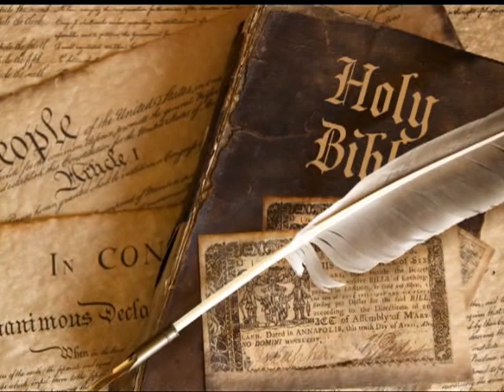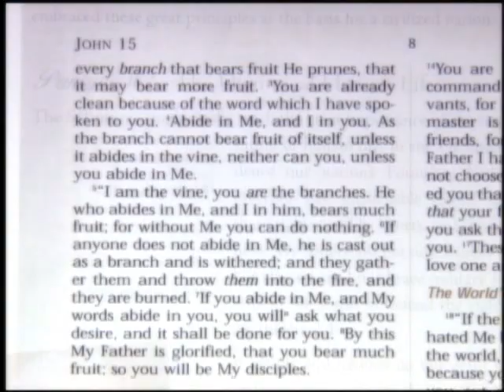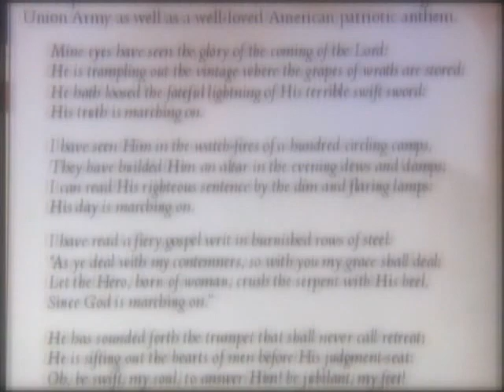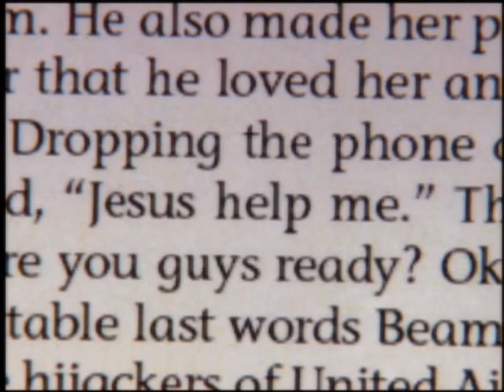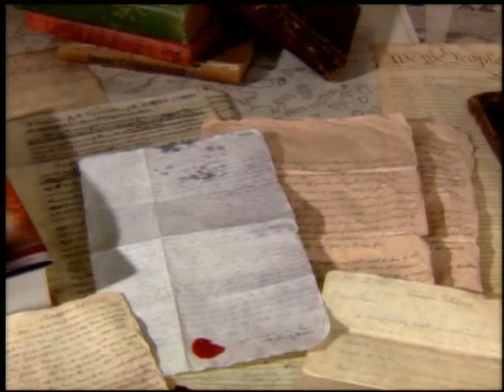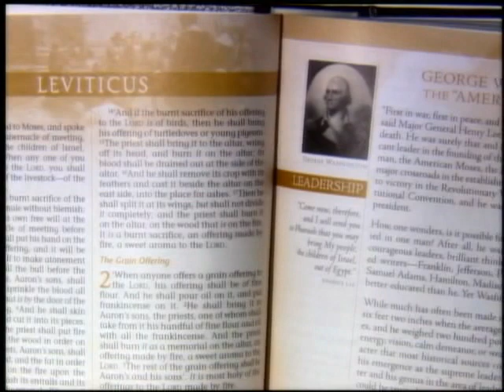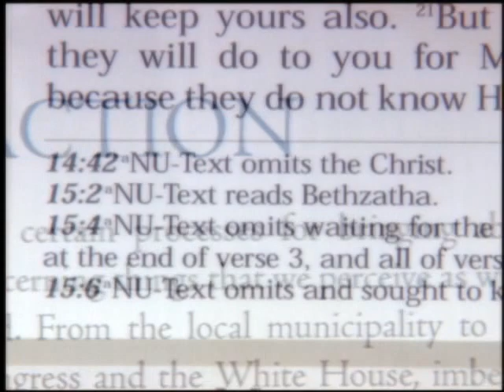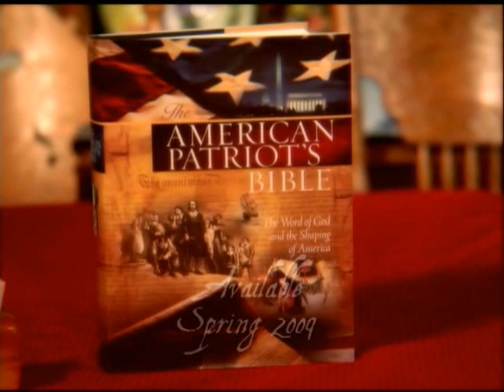"The American Patriot's Bible" Video Promo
Author, pastor and teacher Dr. Richard Lee and Thomas Nelson Publishing have assembled the original, one-of-a-kind "American Patriot's Bible." This bible contains every word of the Holy Scriptures in the New King James version and also includes hundreds of articles, illustrations and stories about America's rich Christian heritage and the bible's impact on its culture, lifestyles, laws and morals. As of 2010, it is the best selling bible in America. The video promo, written and directed by Don White, won both Bronze and Silver Telly Awards for outstanding production.